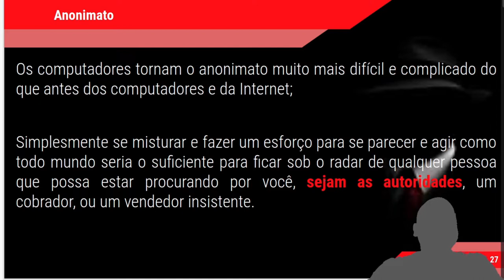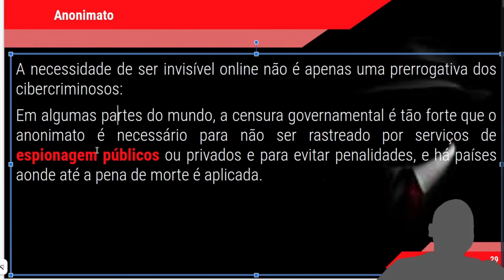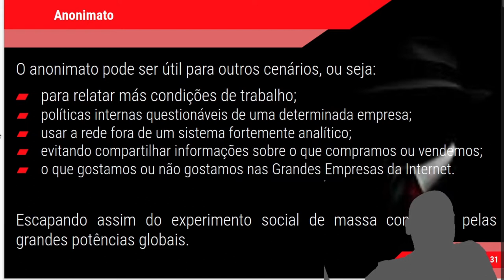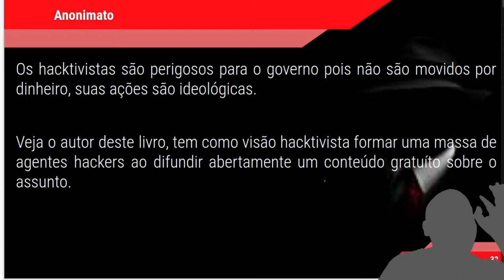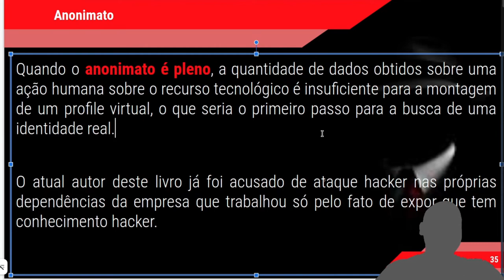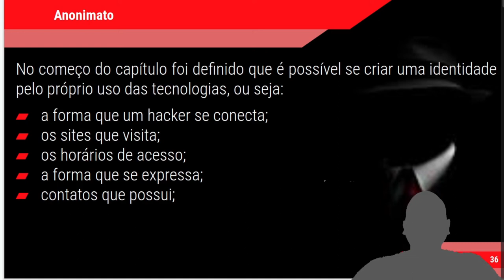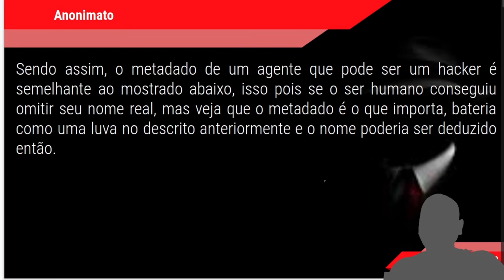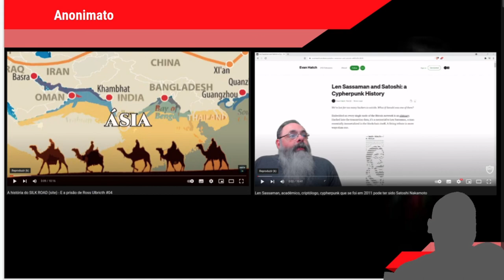CURSO HACKER - ANONIMATO - Parte 3